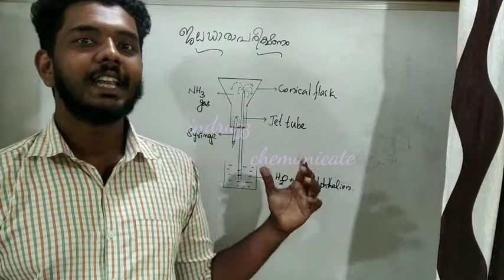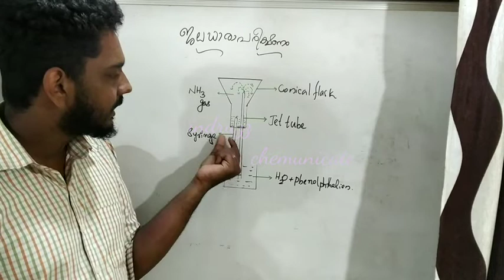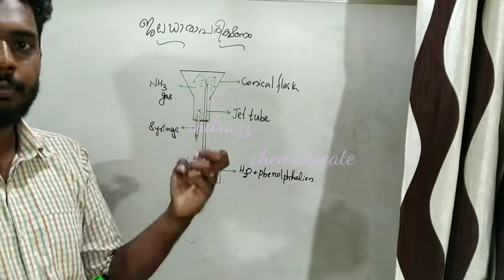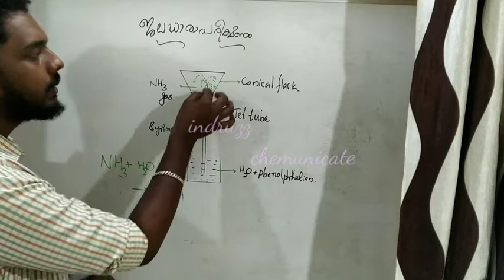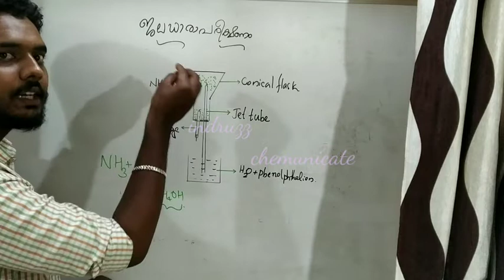Fountain/ജലധാര experiment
expt @ 1:32